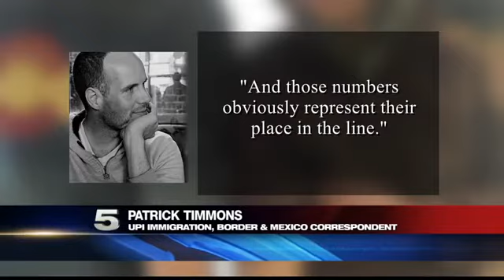Immigration Authorities in Mexico Changing Process for Asylum Seekers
The influx of asylum seekers at ports of entry prompted these changes.